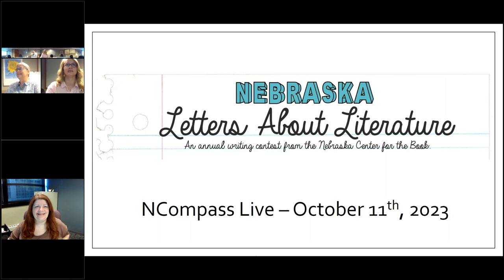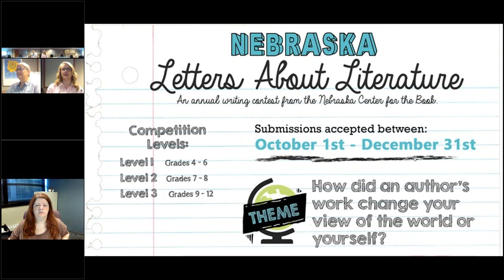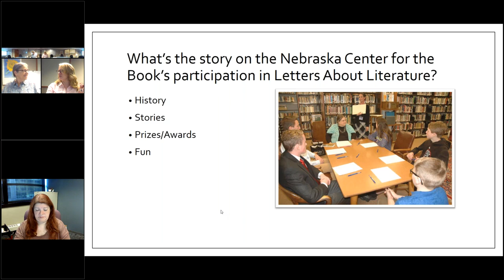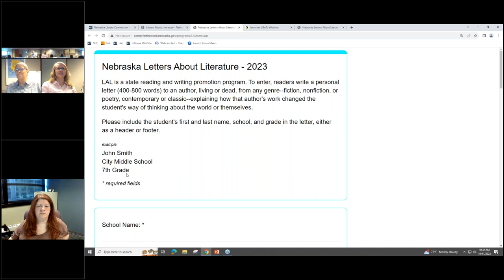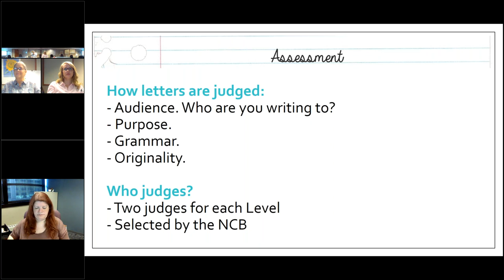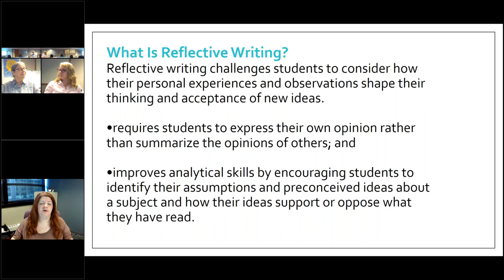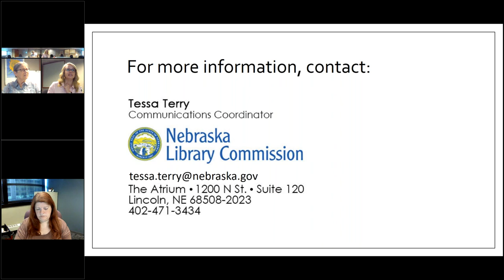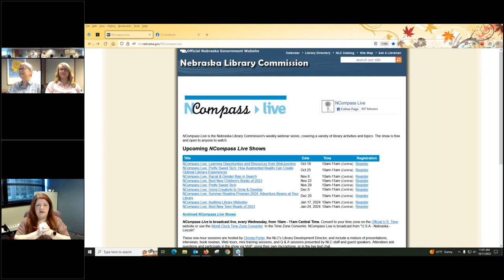NCompass Live: Letters About Literature 2023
The Nebraska Center for the Book is a statewide organization dedicated to the promotion of reading in all its forms. Its annual Nebraska Letters About Literature contest allows students in 4th through 12th grade to write to authors (living or deceased) about their favorite book or poem about how his or her book affected their lives. This session will provide helpful information for teachers and librarians interested in the competition. It will also cover the submission process and be an excellent opportunity to ask questions about the entire competition process. Teachers will be interested in this program that will help enhance and extend their classroom instruction.

Presenter: Tessa Terry - Communications Coordinator, and Sally Snyder, Coordinator of Children and Young Adult Library Services, Nebraska Library Commission.